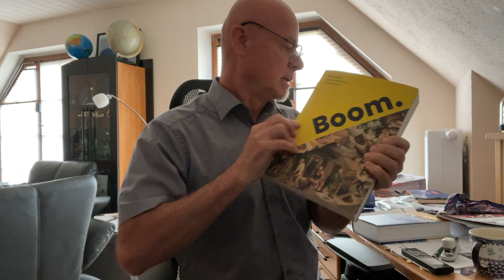Benachteiligung unserer Wirtschaft in Sachsen und den Neuen BL (Ostdeutschland / Mitteldeutschland)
Kommentar von Dipl.-Ing. (FH) D. Jörg List, Wirtschaftsberatung List & ASU.
ASU, Vertretung Klein- & Mittelstand, Selbstständige, Freiberufler - Nur gemeinsam sind wir stark!
HG aus Chemnitz & Glückauf!
D. Jörg List
ASU Aktionsbündnis Sächsischer Unternehmer n. e. V.
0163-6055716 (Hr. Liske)